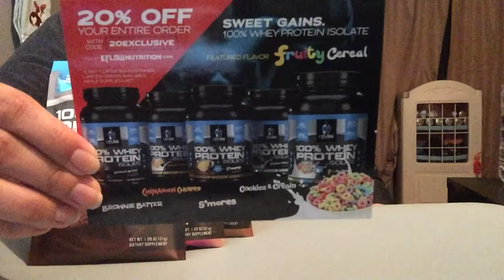Unboxing EFlow Nutrition Instagram Exclusive Offer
iMovie

Music;
CareFree